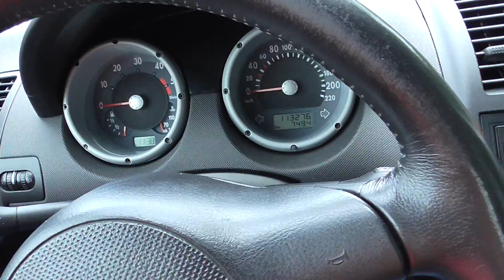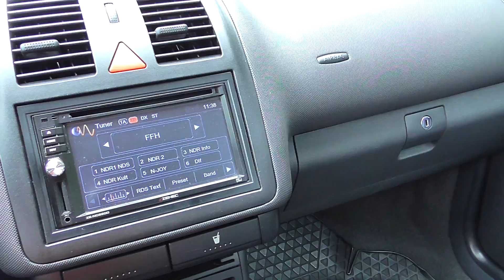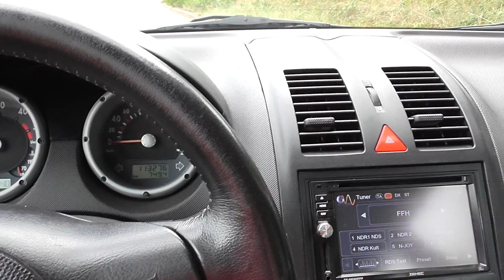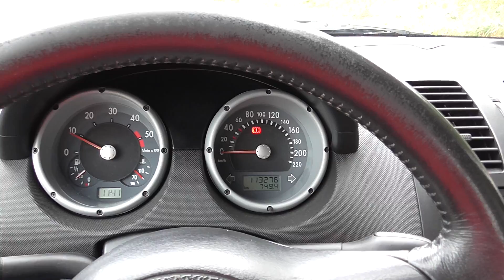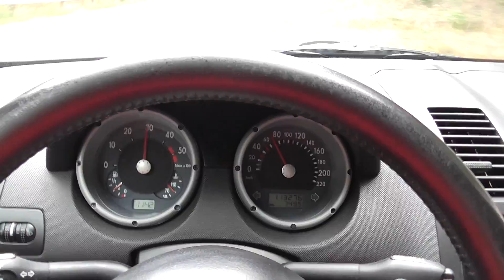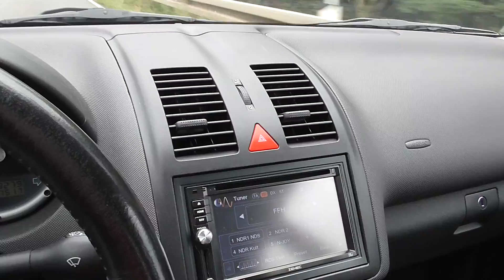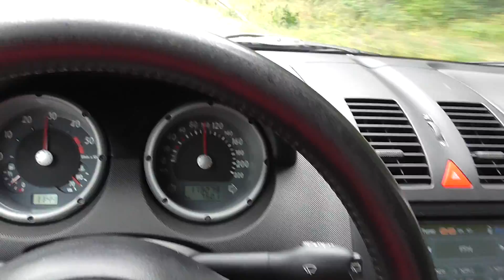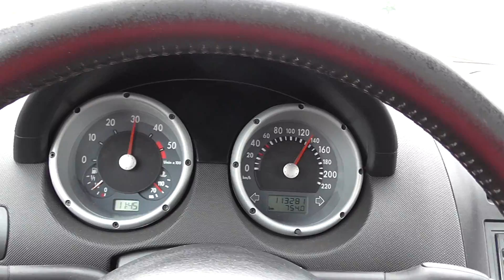VW Polo 6N2 Colour Concept I ein Fahrbericht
VW Polo 6N2 Colour Concept 1.4 TDI Modelljahr 2001 im Sammlerzustand, hier im subjektiven Fahrbericht bei Skiba Youngtimer.